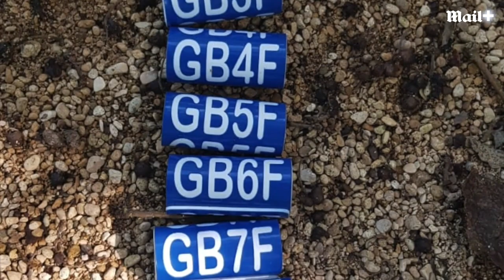STORK are back in Britain!!!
Storks were extinct in Britain. The last breeding record was a pair which famously nested on St. Giles Cathedral in Edinburgh in 1416, 601 years ago! Now a breeding programme in Sussex has seen the first stork hatchling's successfully take flight at Knepp Castle. James Glancy went to to Knepp to film the stork's and find out from the Durrell conservancy how these charismatic birds have been re-introduced to Britain through an ambitious rewilding project. Filmed James Glancy's Planet SOS series on the Mail Plus (April 2020).